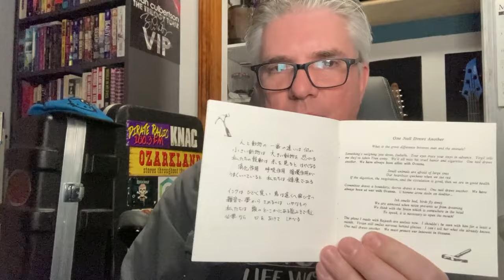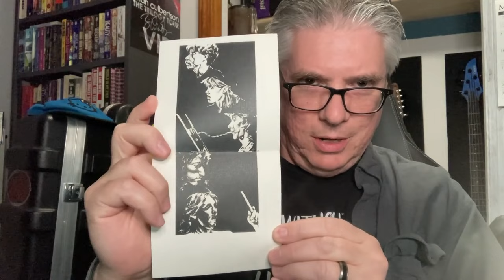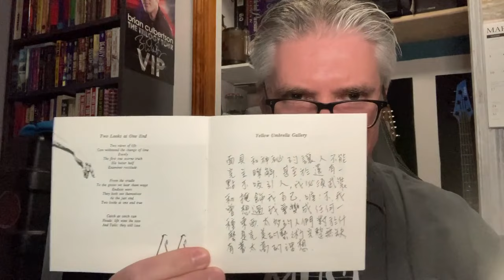Unleashing The Untapped Brilliance: U Totem's Self-titled Album Review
My review of U Totem, the 1990 avant-progressive debut album by U Totem

(I do NOT get a piece of this)

James Grigsby's channel on teh YooToobz
(includes live performance video of U Totem)

"U Totem's 'One Nail Draws Another' as Art Music" by Brandon Derfler
(select "Alternate access options for independent researchers" to read)

0:00 Introduction
0:58 Origins of U Totem
3:07 The album
9:33 Rating and conclusion